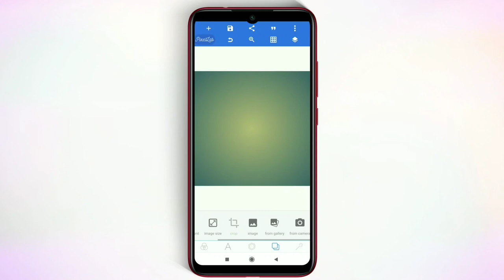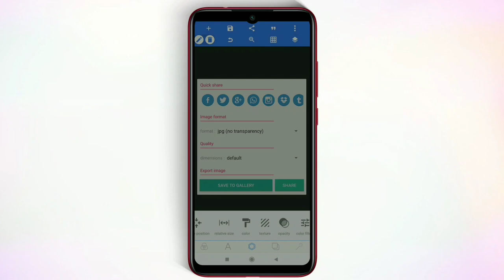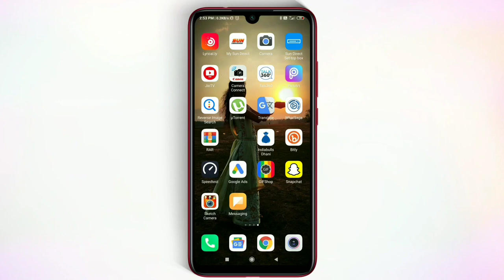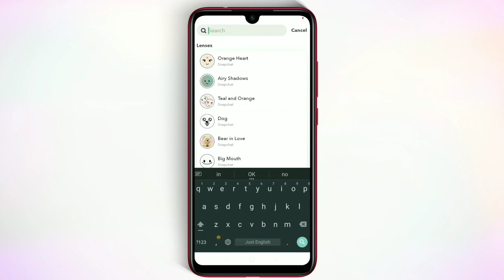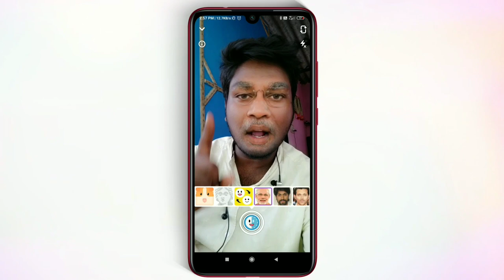How to change face in a video using android phone explained in Tamil Tech Tutorial video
You can able to change your face in a video by installing Snapchat android app this all helps us to change our original face to someone face by its face swap lense feature its a cool thing I like to use this for changing face in a video.